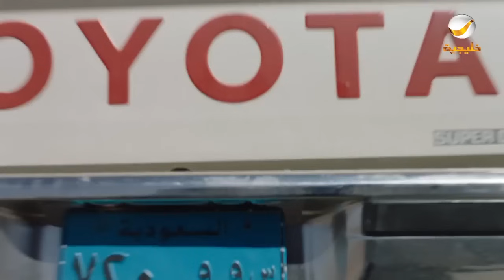مسلسل شباب البومب - حلقة الطفره شينه